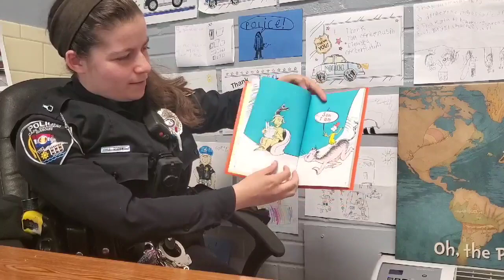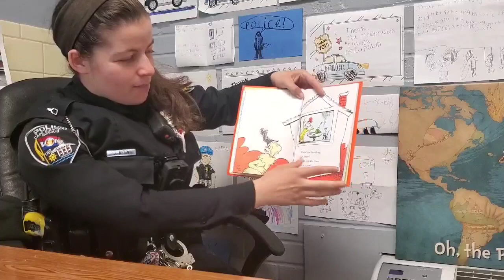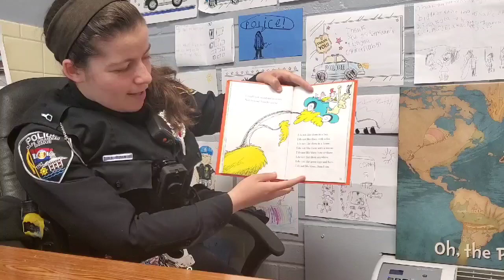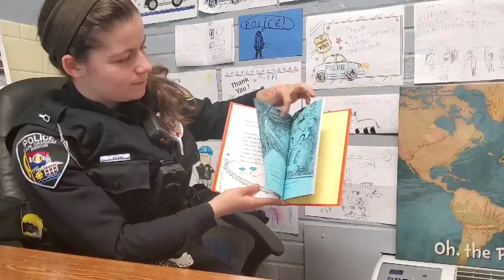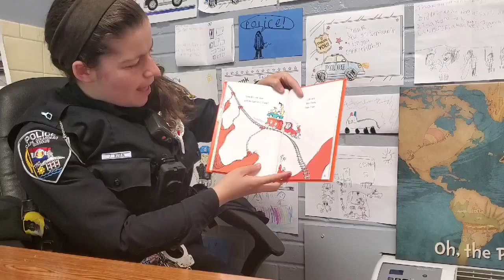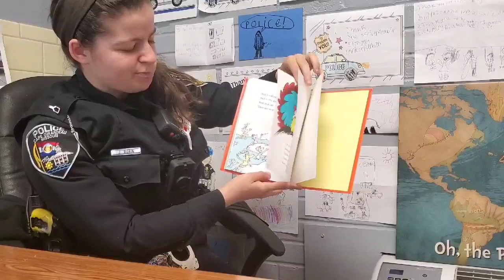Officer Rubin Reads Green Eggs and Ham